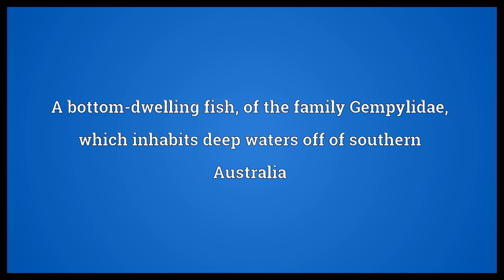Gemfish Meaning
Video shows what gemfish means. A bottom-dwelling fish, of the family Gempylidae, which inhabits deep waters off of southern Australia.  Gemfish Meaning. How to pronounce, definition audio dictionary. How to say gemfish. Powered by MaryTTS, Wiktionary